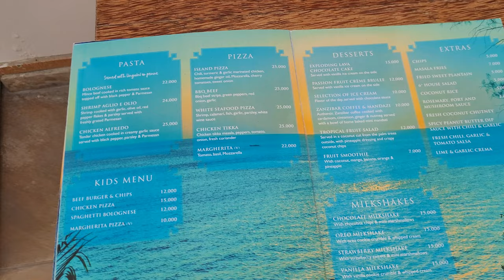Lunch at 6 Degrees South Zanzibar - Tanzania Nov 2022 Roots & Culture Journey of a Lifetime Tour